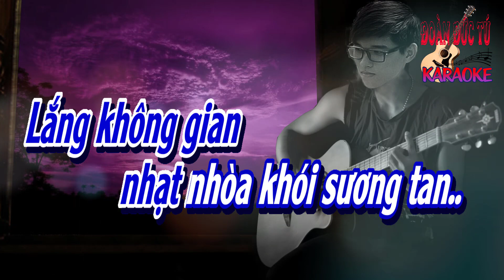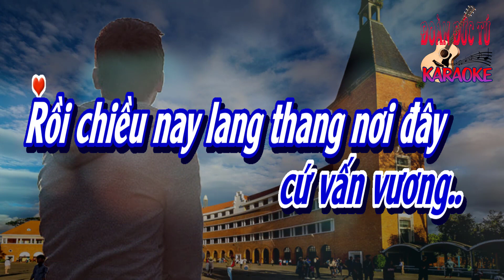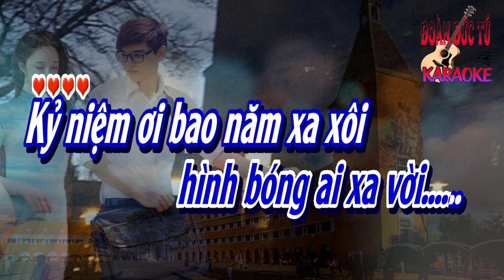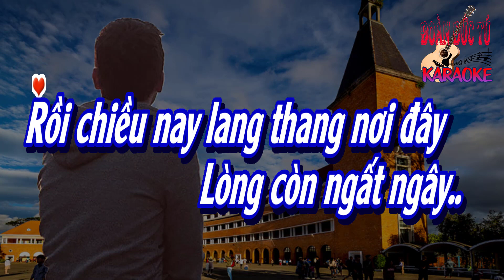karaoke Đông Tím, sáng tác Lê Triều Quang, hòa âm Đoàn Đức Tú, giọng Nam thấp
Đông Tím, sáng tác Lê Triều Quang, hòa âm & dựng karaoke Đoàn Đức Tú, giọng Nam thấp
Rồi mùa đông lại về trong yên lặng
Một mùa đông xao xác câu chờ mong
Bỗng chiều giăng âm thầm reo quạnh vắng
Lắng không gian nhạt nhoà khói sương tan
Trường và lớp đã rời xa năm nào
Bạn bè xưa dăm đứa nay về đâu
Cánh sầu đông có còn trong mầu tím
Thoáng mong manh hình bóng ai xa vời
Kỷ niệm ơi bao năm xa xôi vẫn khiến ta bồi hồi
Chuyện ngày xưa theo nhau trong mưa
Những lần đón đưa mỗi chiều tan trường
Cứ nhớ thương cứ vấn vương
Rồi chiều nay lang thang nơi đây
Lòng còn ngất ngây tìm lại phút giây
Chiều đông về heo may